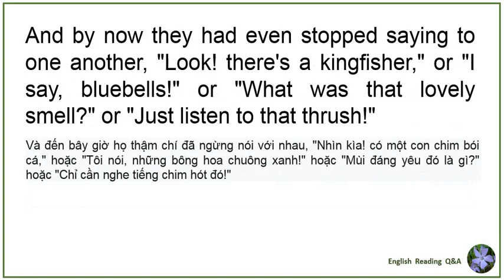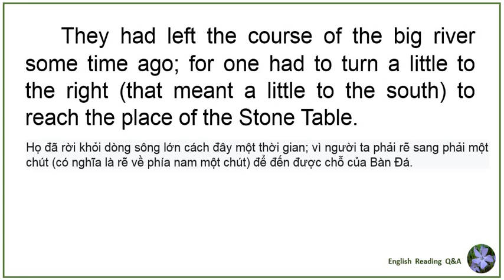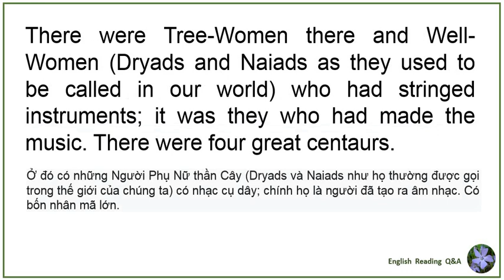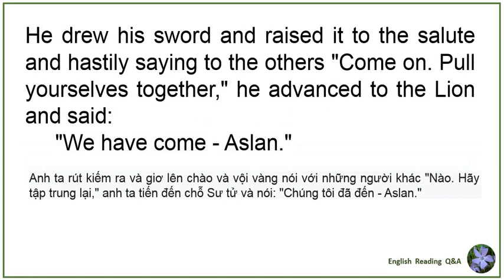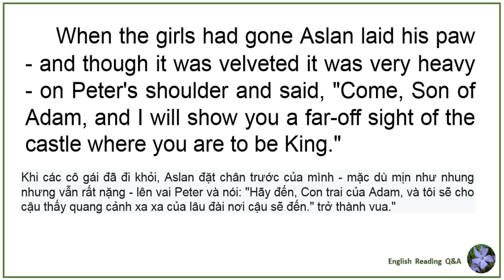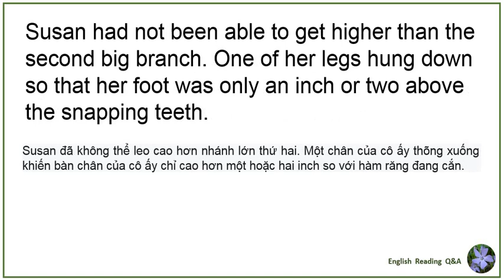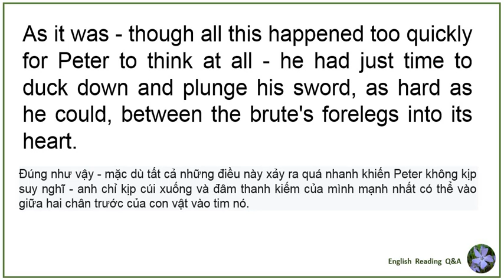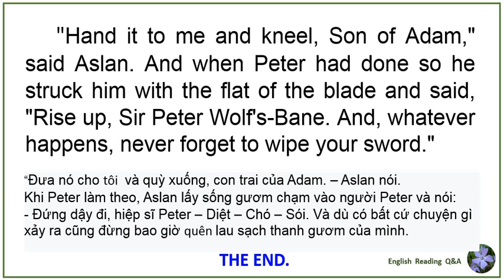The Lion, the Witch and the Wardrobe chapter 12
Read by CEO Mike D. from Canada